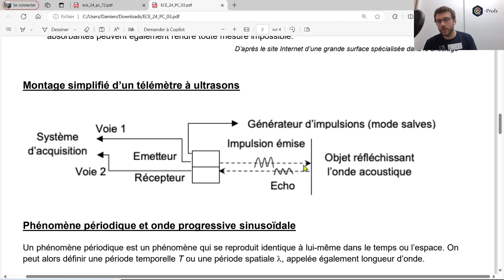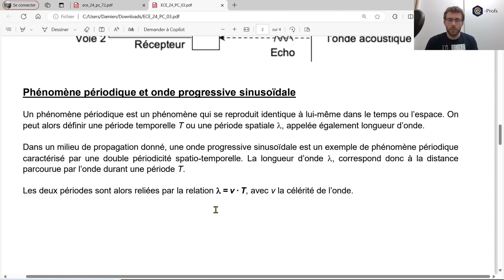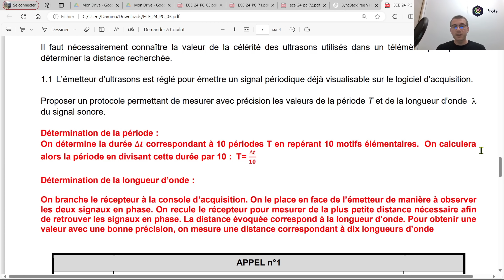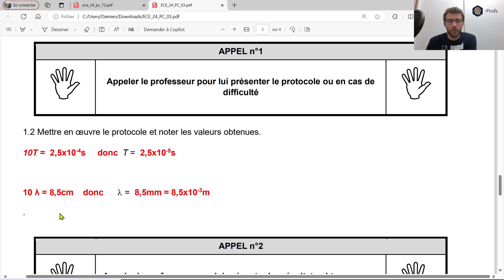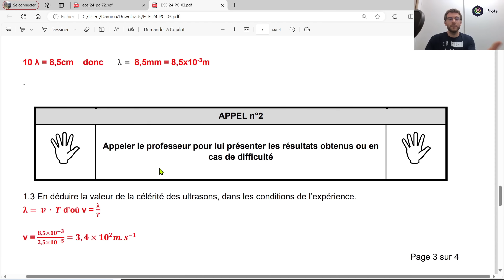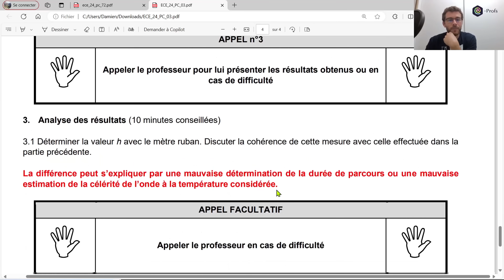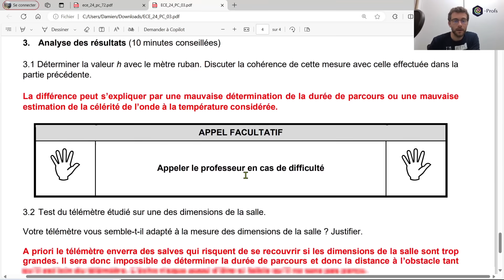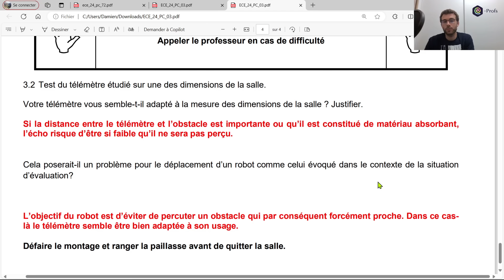Correction ✅ TP de BAC - ECE 🎯 Physique chimie - Ultrasons | Lycée Terminale spé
✅Correction de l'ECE 03 " Déplacement d'un robot "  portant sur les ultrason afin de fabriquer un télémètre. Dans ce TP il va falloir faire des calculs de période et de longueur d'onde.

Lien pour télécharger gratuitement le sujet en entier : PC 03 - Déplacement d'un robot

Vous trouverez également sur cette page tous les sujets d'ECE susceptibles de tomber pour l'année 2024, ainsi que d'autres vidéos d'explications et de correction.

🚨Playlist de toutes les vidéos de correction des ECE 2024